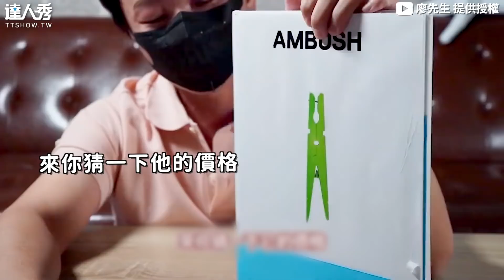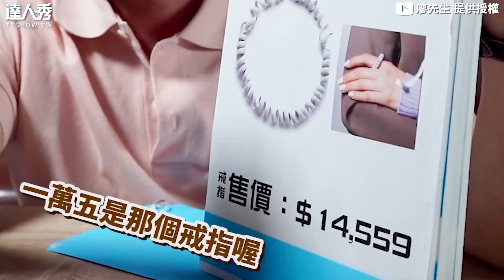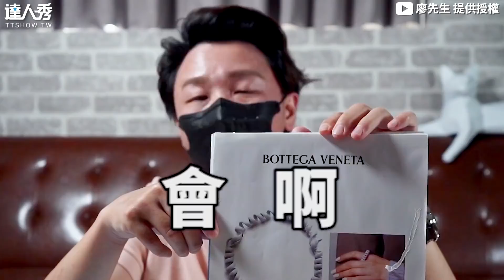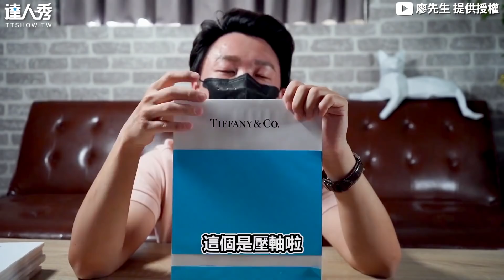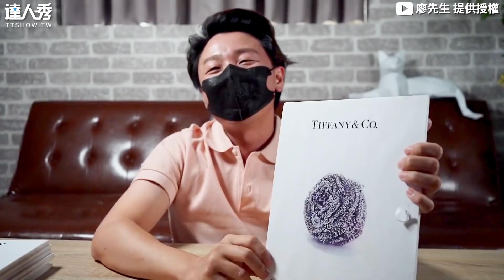【有錢人的玩具內褲夾一萬四 菜瓜布35萬 網：貧窮限制想像】｜@mr.liao1019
有錢真好  (白編)